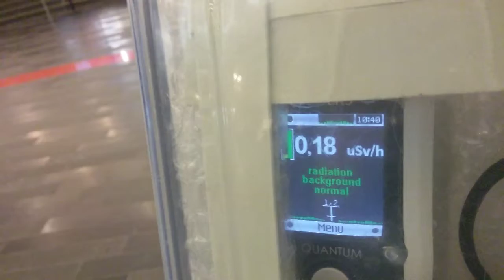Palais des Congress Xray Assaults Jan 7